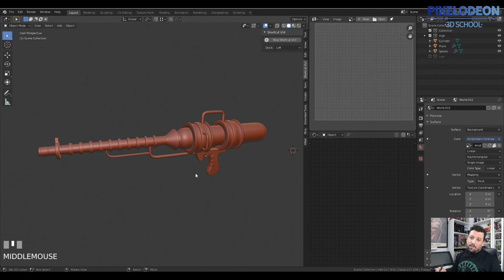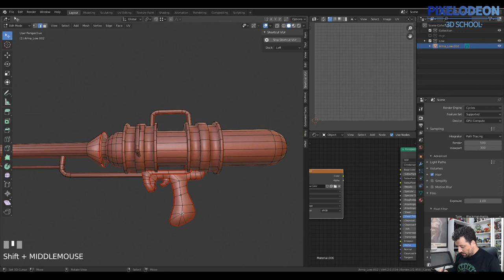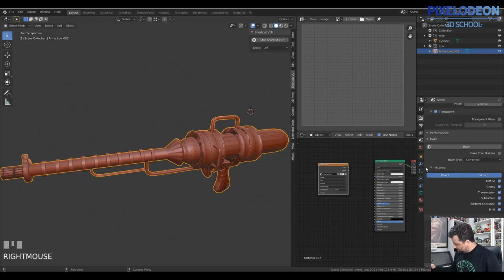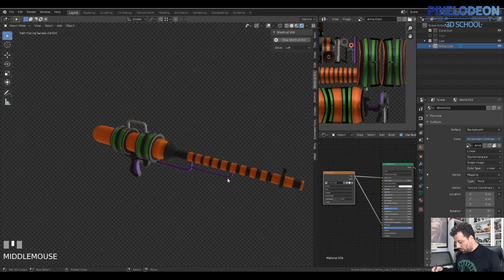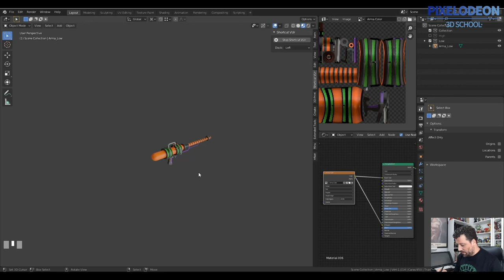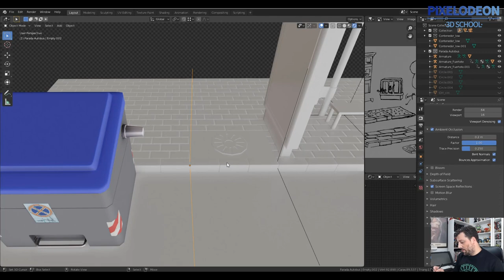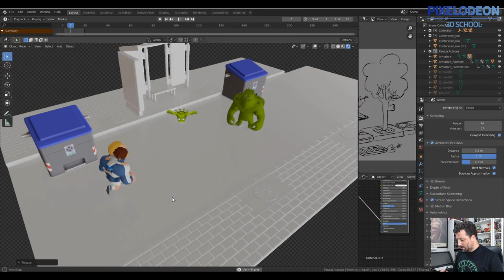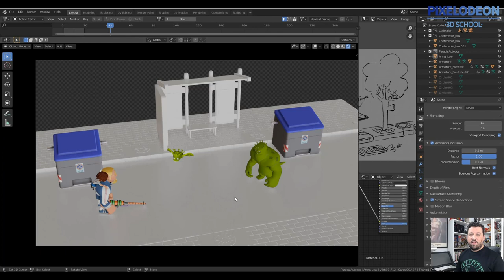Bake Arma / Creando un Videojuego con Blender y Unreal / #20/